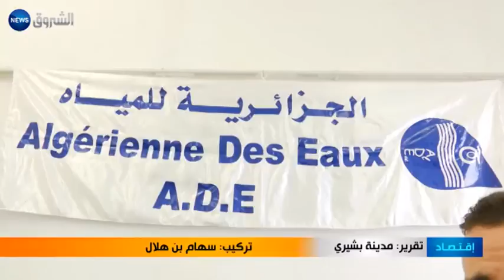4200 مليار فواتير مياه لم يدفعها الجزائريون !